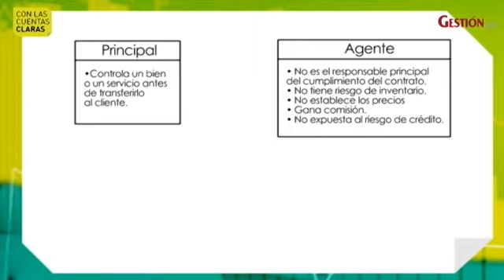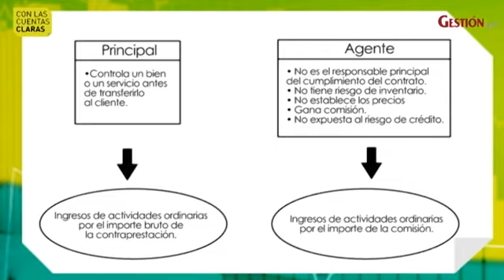¿Cómo se registran los ingresos del principal y el agente?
En la nueva edición del programa “Con las cuentas claras” de Siglo BPO, Ricardo Mena, vicepresidente ejecutivo de MLV Contadores - Siglo BPO, cómo se registran los ingresos del principal - agente